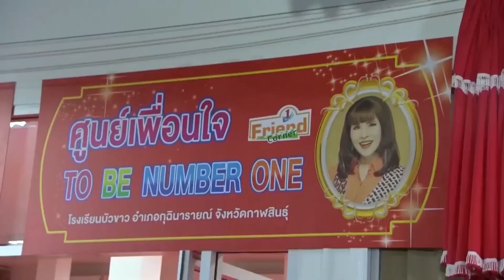ทูลกระหม่อมหญิงอุบลรัตนราชกัญญา ทรงเปิดชมรมและศูนย์เพื่อนใจทูบีนัมเบอร์วันโรงเรียนบัวขาว จ.กาฬสินธุ์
วานนี้ เวลา 19.10 น. ทูลกระหม่อมหญิงอุบลรัตนราชกัญญา สิริวัฒนาพรรณวดี เสด็จไปยังโรงเรียนบัวขาว อำเภอกุฉินารายณ์ จังหวัดกาฬสินธุ์ ซึ่งน้อมนำหลักการดำเนินโครงการทูบีนัมเบอร์วัน มาเป็นแนวทางป้องกันและแก้ไขปัญหายาเสพติด มีการจัดตั้งชมรมทูบี นัมเบอร์วัน ตั้งแต่ปี 2553 และดำเนินงานศูนย์เพื่อนใจฯ มา 12 ปี

โอกาสนี้ ทรงเปิดชมรมฯ และศูนย์เพื่อนใจทูบี นัมเบอร์วัน พร้อมทั้งทอดพระเนตรกิจกรรมของสมาชิกฯ เช่น จักสานลายขิด ประดิษฐ์ใบตองดอกไม้สด พับเหรียญโปรยทาน มาลัยไม้ไผ่ เพื่อฝึกทักษะงานฝีมือและนำไปจำหน่ายเป็นรายได้เข้าชมรมฯ รวมทั้งมีกิจกรรมเทคโนโลยีหุ่นยนต์กู้ภัย ด้วยความร่วมมือจากครู นักเรียน ภาครัฐ เอกชน และความตั้งใจมุ่งมั่น ทุ่มเทของนักเรียนจากรุ่นสู่รุ่น ส่งผลให้สมาชิกฯ โดดเด่นด้านการเป็นผู้นำ กล้าคิด กล้าทำ กล้าแสดงออก มีการจัดกิจกรรมเพื่อพัฒนาศักยภาพของสมาชิก ปัจจุบันชมรมฯ มีความพร้อมในการเป็นชมรมดีเด่น ประเภทชมรมในสถานศึกษาระดับการศึกษาขั้นพื้นฐาน สำหรับศูนย์เพื่อนใจฯ มีบริการให้คำปรึกษา พัฒนาอีคิว การร้องเพลง เต้น เล่นเกมฝึกสมอง และงานศิลปะ

พร้อมกันนี้ ทรงติดตามการดำเนินโครงการทูบี นัมเบอร์วัน ของจังหวัด ที่ดำเนินโครงการฯ มา 20 ปี ภายใต้แนวคิด "เป็นหนึ่ง โดยไม่พึ่งยาเสพติด" โดยมีผลการดำเนินงาน จังหวัดกาฬสินธุ์ อยู่ในกลุ่มรักษามาตรฐานพร้อมเป็นต้นแบบเงิน ปีที่ 1, มหาวิทยาลัยกาฬสินธุ์ อยู่ในกลุ่มรักษามาตรฐานพร้อมเป็นต้นแบบทอง ปีที่ 2 โรงเรียนกาฬสินธุ์พิทยาสรรพ์ และบริษัทไทยเพิ่มพูนโฮมช๊อปรีเทรล จำกัด สาขากุฉินารายณ์ อยู่ในกลุ่มต้นแบบเงิน โรงเรียนสมเด็จพิทยาคม อยู่ในกลุ่มดีเด่น มีสมาชิกได้รับคัดเลือกเป็นเยาวชนต้นแบบเก่งและดี ระดับประเทศ 3 คน

จากนั้น พระราชทานเข็มที่ระลึกแก่ผู้ถวายเงินเข้าโครงการทูบี นัมเบอร์วัน และได้พระราชทานเงินแก่เลขาธิการมูลนิธิทูบี นัมเบอร์วัน

ต่อจากนั้น พระราชทานคำแนะนำแก่สมาชิก "ใครติดยายกมือขึ้น" จากสำนักงานคุมประพฤติจังหวัดกาฬสินธุ์ เพื่อให้มีกำลังใจและแนวทางปฏิบัติตน เพื่อเลิกเสพและเลิกยุ่งเกี่ยวกับยาเสพติดอย่างถาวร พร้อมกับมีพระปฏิสันถารกับสมาชิกทูบี นัมเบอร์วัน โรงเรียนบัวขาว และสถานศึกษาในจังหวัด ทั้งนี้ ชมรมทูบี นัมเบอร์วัน โรงเรียนบัวขาว เป็นตัวแทนจังหวัดเข้าแข่งขันทูบี นัมเบอร์วัน ทีน แดนเซอร์ไซส์ แชมเปียนชิพ ระดับภาค 10 รุ่น สมาชิกฯ ได้รับคัดเลือกเป็นตัวแทนเข้าประกวด ทูบี นัมเบอร์วัน ไอดอล ระดับภาค รุ่นที่ 11 และ 12 การประกวดระดับประเทศ รุ่นที่ 7 และ 10

โอกาสนี้ ทรงเป็นประธานในการแสดงคอนเสิร์ตทูบี นัมเบอร์วัน ปัจจุบันจังหวัดกาฬสินธุ์ มีสมาชิกกว่า 210,000 คน มีอำเภอและชมรมในสถานศึกษา ชุมชน สถานประกอบการ เรือนจำ สถานพินิจและคุ้มครองเด็กและเยาวชน และสำนักงานคุมประพฤติ 1,261 แห่ง